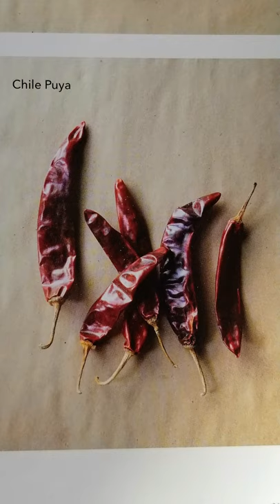Pepper Show Holiday 2019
The Hoppin Hot Sauce Pepper Show is back for Holiday 2019. We've got our act together. Rubbing proteins with mayonaisse. Peppers of America book review.